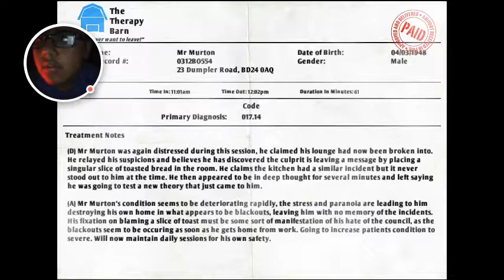World's quietest let's play | part 2